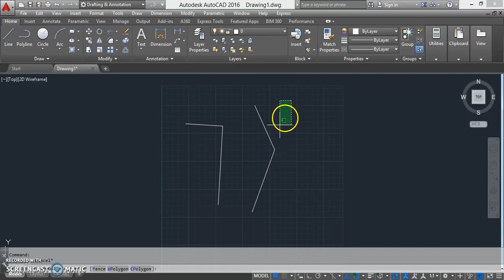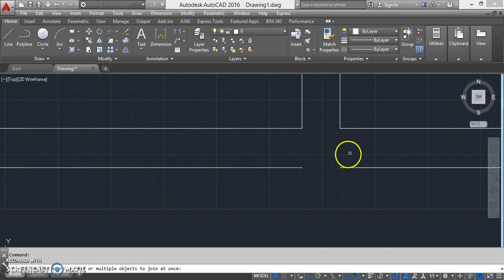basic plan drawing part 1